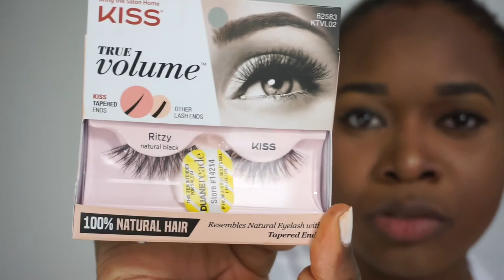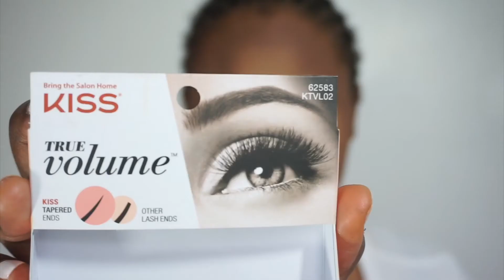Drugstore/Affordable Makeup Tutorial | First Time | DIY W|613 Hair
HEY GUYS THIS WILL BE MY HAIR PAGE & BEAUTY PAGE, GIVING YOU BEAUTIES THE DEETS ON HOW I GET MY HAIR DONE ON A GREAT BUDGET WITHOUT BREAKING YOUR POCKETS

PRODUCTS USED IN THIS VIDEO :

EYEBROWS :

RK BY KISS GO BROW PENCIL

LA GIRL PRO CONCEALER IN COLOR FAWN

FACE CORRECTING :

REVLON PHOTOREADY COLOR CORRECTING PRIMER

REVLON PHOTOREADY FOUNDATION INSTA-FILTER IN MOCHA

LA GIRL PRO CONCEALER IN ORANGE COLOR CORRECTOR

CONTOURING :

BLACK RADIANCE PRESSED POWDER IN EBONY COLOR

MILANI BAKED BRONZER IN GLOW COLOR

BAKING POWDER :

MAYBELLINE SHINE FREE LOOSE POWDER

LOREAL PARIS TELESCOPIC MASCARA

KISS TRUE VOLUME LASHES : (62583/KTVL02)

SETTING SPRAY : LA GIRL PRO SETTING

LIPS :

NYX BROWN/BRUN LIP LINER

NK MAKE UP LIP SHINE LIP GLOSS COTTON CANDY COLOR

BRUSHES : WET N WILD BRAND

BLENDER : SEPHORA BEAUTY BLENDER

SONG IN BEGINNING : DRAKE - NICE FOR WHAT

VIDEO SONG : KMP - NICE FOR WHAT INSTRUMENTAL

AMAZON NECESSITIES :

STUDIO LIGHTS & TRIPODS : Photography Photo Portrait Studio 600W Day Light Umbrella Continuous Lighting Kit by LimoStudio, LMS103

GLUE GUN : Hot Glue Gun kits -- RAGNAROS 60 Watt best Hot Melt Glue Gun- High-Tech Electronic PTC heating technology For Arts & Crafts, & Sealing and Quick Repairs,Green (30 hot glue gun sticks INCLUDED)

DOME HEAD : GEX 21-24" Cork Canvas Block Head Manequin Head Wig Display Styling Head With Mount Hole 22"

DOME TRIPOD : Anself Adjustable Hairdressing Training Head Tripod False Head Tabletop Holder Mannequin Wig Mold Stand with Clamp